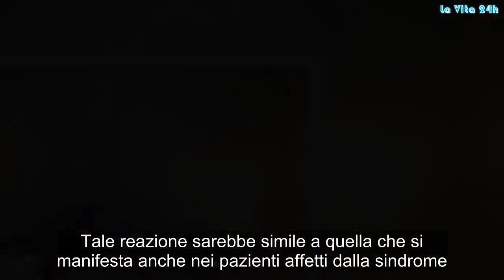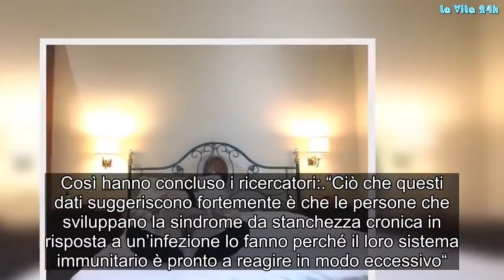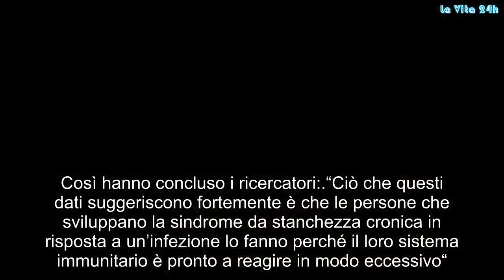Sindrome da fatica cronica: sistema immunitario iperattivo potrebbe scatenarla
La sindrome da stanchezza cronica potrebbe essere causata dall’iperattività del sistema immunitario. E’ quanto emerge da uno studio condotto dai ricercatori del King’s College London’s Institute of Psychiatry, Psychology & Neuroscience. Lo studio è stato pubblicato sulla rivista Psychoneuroendocrinology.

Sindrome da stanchezza cronica: i risultati dello studio
I ricercatori sono giunti a queste conclusioni dopo aver preso in esame 55 casi pazienti affetti da epatite C. E’ noto che il trattamento di questi pazienti col farmaco interferone-alfa determina una reazione molto potente da parte del sistema immunitario. Questo perché il farmaco colpisce le difese di queste pazienti come una infezione.

Tale reazione sarebbe simile a quella che si manifesta anche nei pazienti affetti dalla sindrome. Il trattamento, inoltre, in alcuni pazienti dà luogo a fatica persistente. I ricercatori hanno quindi studiato l’attività del sistema immunitario e la fatica nei 55 pazienti trattati con l’interferone-alfa. Stando ai risultati, 18 dei 55 pazienti, hanno sviluppato un affaticamento prolungato, che si è protratto oltre 6 mesi dopo il trattamento. Inoltre, in questi pazienti si è assistito anche a un raddoppio delle molecole interleuchina-10 e interleuchina-6. Queste molecole presentavano livelli più elevati anche prima dell’inizio del trattamento.
Così hanno concluso i ricercatori:

“Ciò che questi dati suggeriscono fortemente è che le persone che sviluppano la sindrome da stanchezza cronica in risposta a un’infezione lo fanno perché il loro sistema immunitario è pronto a reagire in modo eccessivo“

Ed ancora:

“Questa è una luce nella nebbia, una direzione di viaggio. Anche se lo screening è molto lontano, i nostri risultati sono il primo passo per identificare chi è a rischio di ammalarsi”

Alla base di questa iperattività del sistema immunitario potrebbe esserci una predisposizione genetica, ma serviranno altre ricerche per confermarlo. Gossip, # LaVita24h,